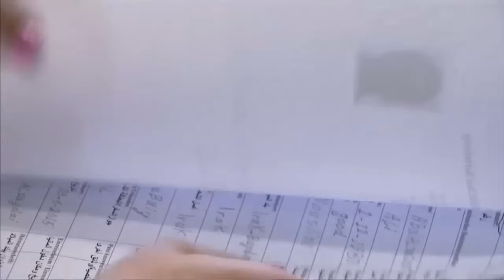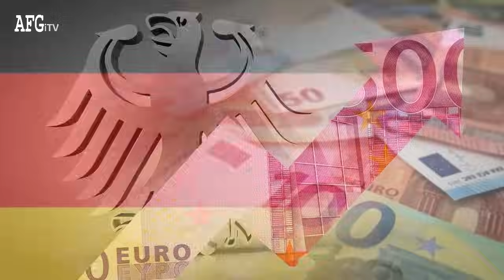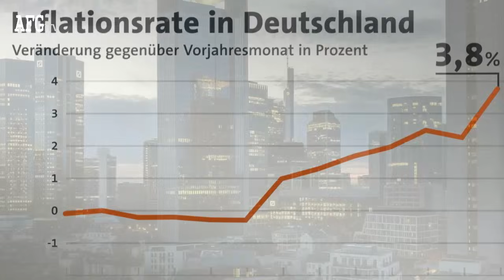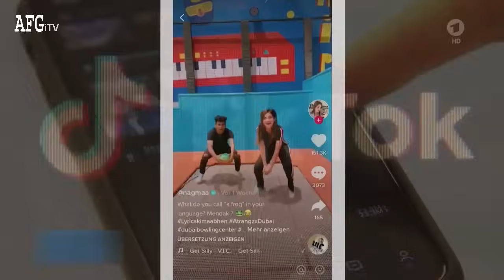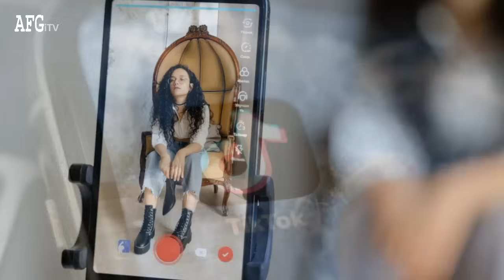فوری: تغییرات جدید و مهم قانون مهاجرت آلمان | اخبار آلمان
سرخط خبرها:

واکنش آلمان به حمله زولینگن؛ کاهش خدمات مهاجران و تسریع اخراج‌ها

کارشناسان: هیچ منطقه امنی در افغانستان و سوریه وجود ندارد و اخراج در این شرایط خلاف قانون اساسی است

تورم یا گرانی در آلمان به پایین ترین سطح در سه سال گذشته رسید

اگر کسی با چا.قو به شما حمله کرد، آواز بخوانید

درخواست افزایش سن نوشیدن الکل و استفاده از تیک‌تاک در آلمان

دوستان گرامی کانال یوتیوب تلویزیون اینترنتی  افغانستان را سابسکرایب نموده و گزینه زنگوله را فشار
 دهید تا از ویدیو های جدید ما با خبر شوید تشکر از توجه تان.

Afghanistan internet TV, اخراج به افغانستان,